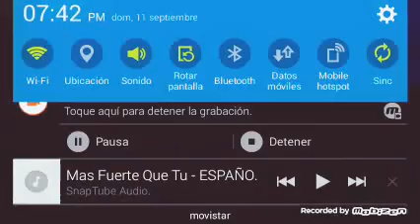Undertale mapa de minecraft espisodio 2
Por favor me darian un like y una suscripcion po fa